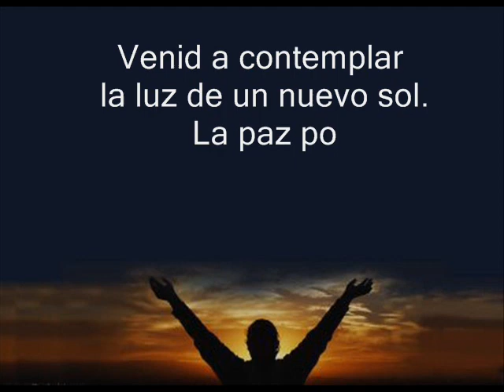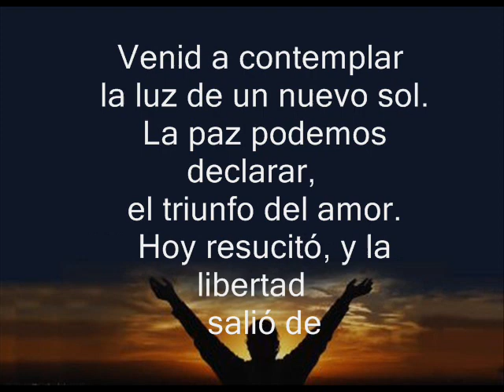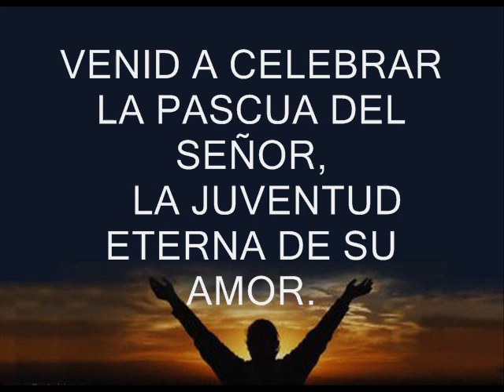VENID A CELEBRAR-JOSEDYM